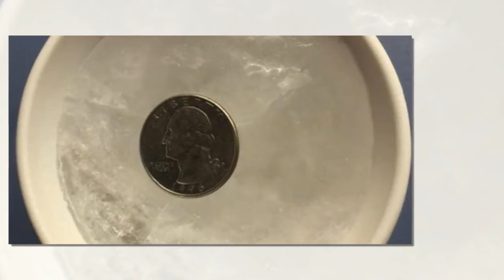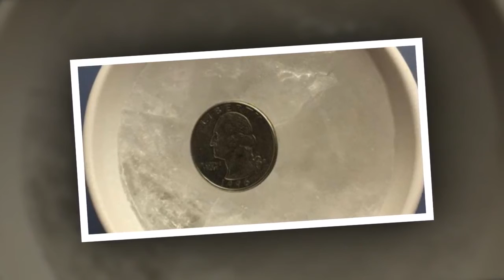Vous devez laisser une pièce dans votre congélateur à chaque fois que vous partez en voyage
Lorsque nous partons en voyage pour une courte ou longue durée, nous avons toujours des réflexes qui consistent à vérifier que les portes et les fenêtres soient bien verrouillées, les volets bien fermés et l’alarme enclenchée. Cependant, il y a certains facteurs externes indépendants de notre volonté qui peuvent intervenir et qu’il nous est difficile voire impossible de maîtriser en notre absence. C’est le cas de la panne d’électricité qui affecte le congélateur.